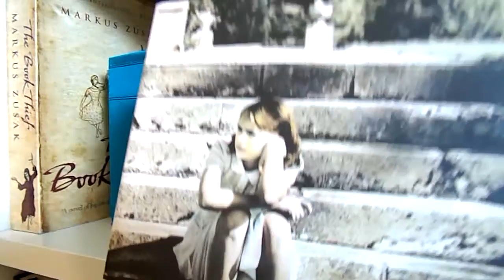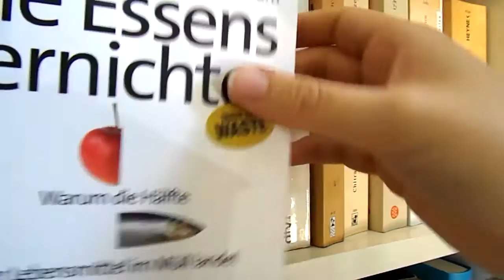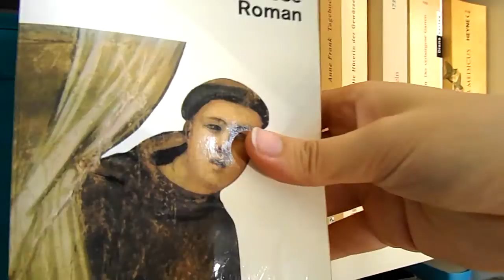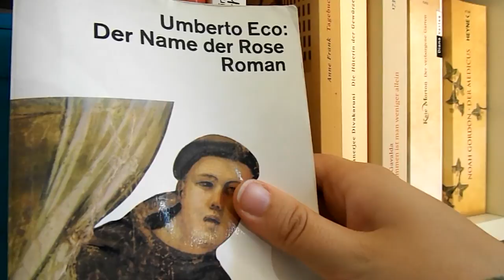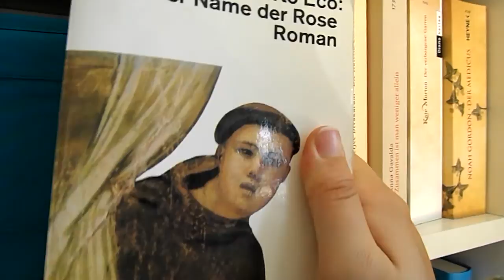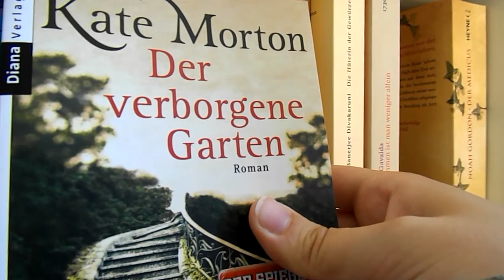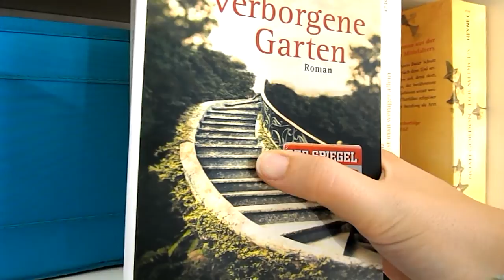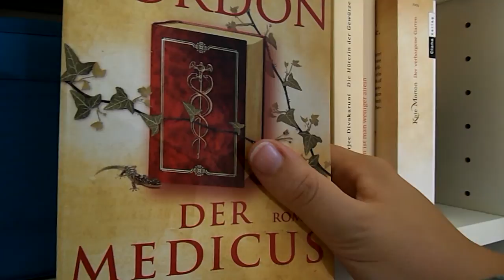Mein Bücherregal - Update #7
Hallo Leute,
heute gibt es den vorletzten Teil meines Bücherregals. In diesem Regalfach stehen die wenigsten Bücher, weswegen dies auch das kürzeste Video ist. Zudem habe ich zu keinem der Bücher eine Rezension auf meinem Blog, weswegen ich euch nichts verlinken kann. Das Video morgen wird auch wieder etwas "spannender", wenn man bei Bücherregalvideos von "spannend" sprechen kann :D

Falls ihr dennoch Lust habt zu erfahren, welche Bücher ich insgesamt schon auf meinem Blog rezensiert habe, dann schaut doch mal hier vorbei

xoxo KQ